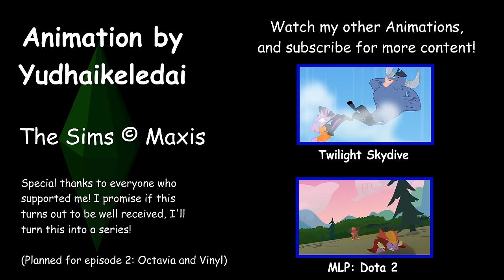My Little Pony in The Sims - Episode 1 - the Hooves Family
It's just another normal day for the Hooves family... or is it? Take a peek into their daily life as they live through another of their daily grind, Sims style!

The game that eats a large portion of my childhood, the very first sims will always have a place in my heart. I just have lots and lots of fun caring for them (or making their lives miserable!) Anyway, if this is well received, I promise you guys to bring you more of the sim ponies; A single one showing only Derpy's family won't be enough to display all the shenanigans or whatever fun you can have with the sims, not counting those expansions! (Thinking of doing Lyra and Bonbon, or 'Tavi and Vinyl - the possibilities are endless)